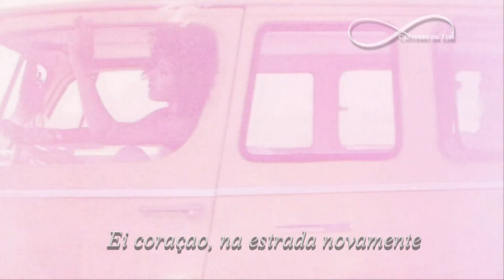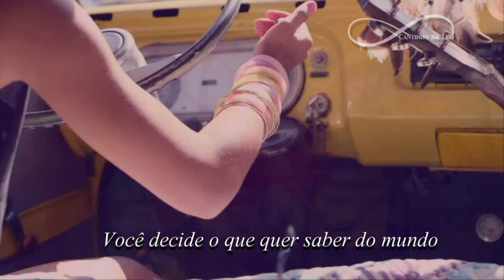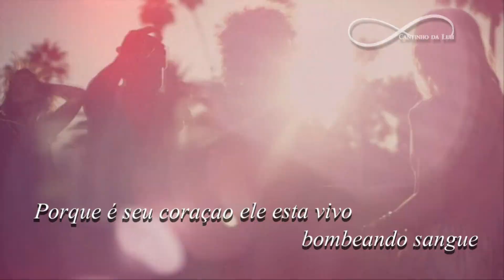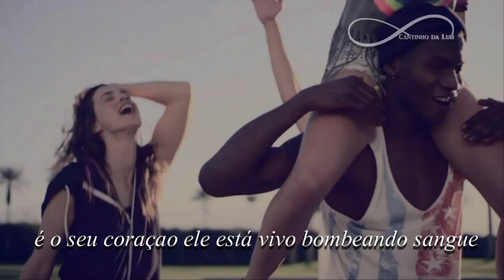NONONO Pumpin Blood Traduçao